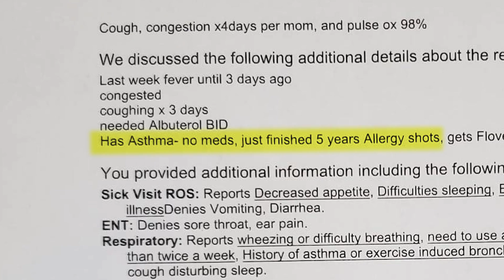AWM Now: Roman Healed from Asthma, Peanut Allergies and Eyesight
In 2019, Roman’s parents took the family to our Gospel Truth Conference in Phoenix, Arizona, in hopes of getting their youngest son, Xavier, healed of Sensory Processing Disorder. As they all went up for prayer, Roman figured that he might as well ask for deliverance from the ailments that had also plagued him since childhood.

Keep a look out for the Healing Journey of his younger brother Xavier coming out this summer.